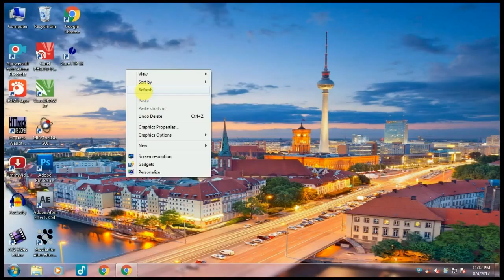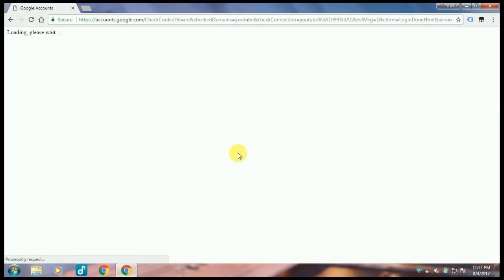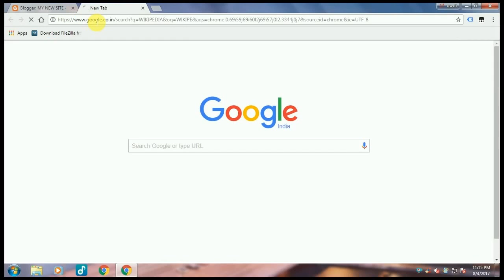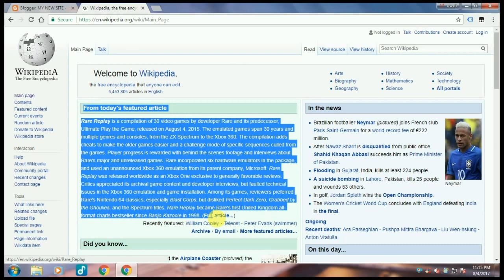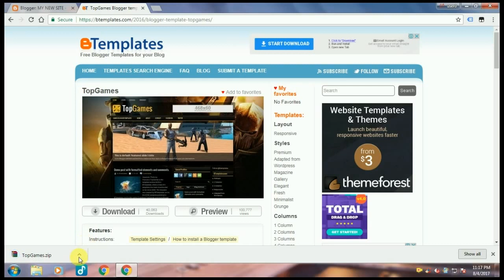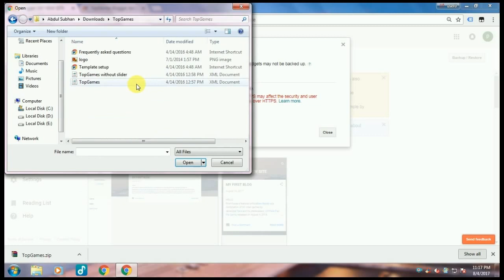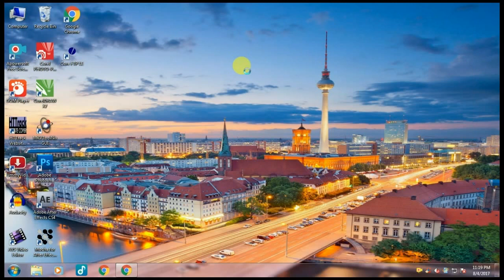How to create 'High Quality' website absolutely free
hello everyone
we are back to bring you a video that 'how to create high quality website free with easily.